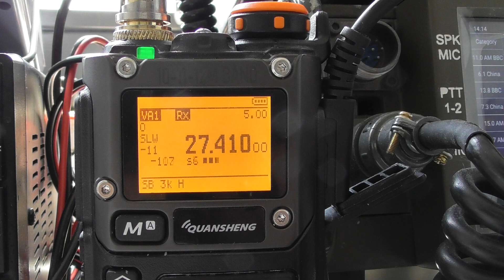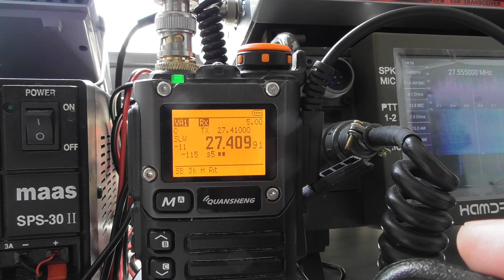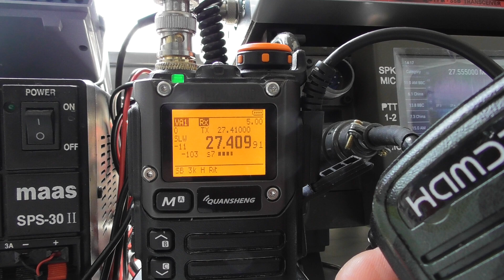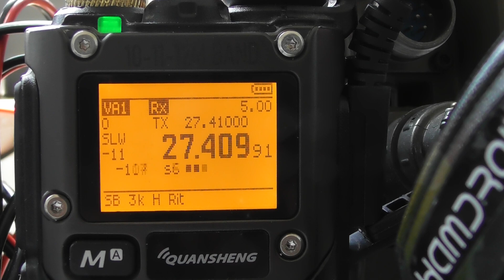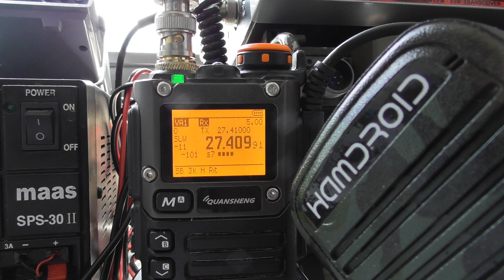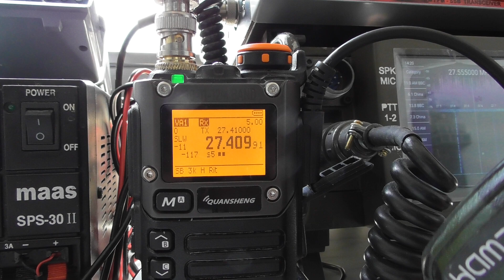QRP contact with David 26WR001 in the UK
1. NO this modified radio doesn't emit unwanted harmonics.
2. Don't use this radio for TX on 27Mhz straight out of the box. See download link for mod.

TX power 4 watts into a Sirio Boomerang antenna.

Big thanks to Wander Lúcio @WanderLucioGomes